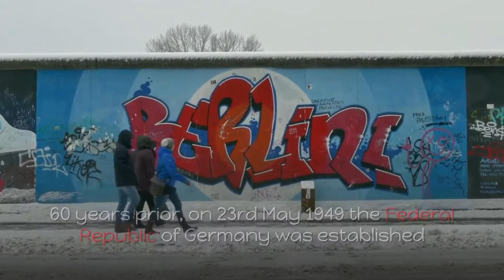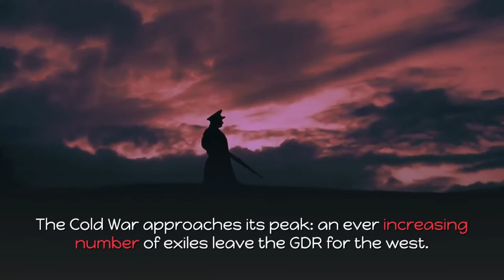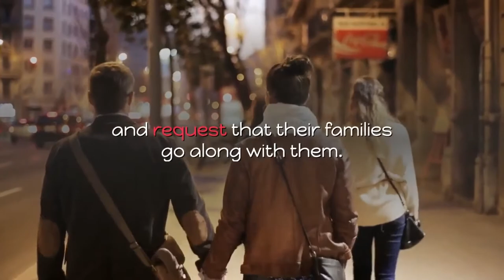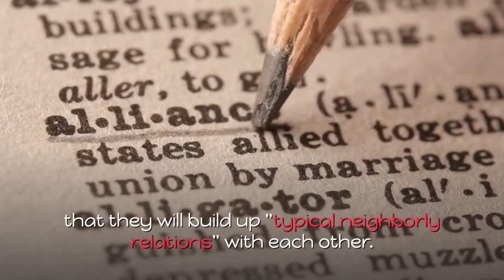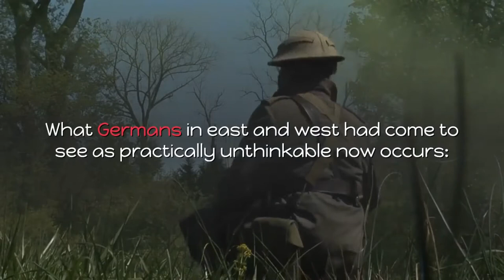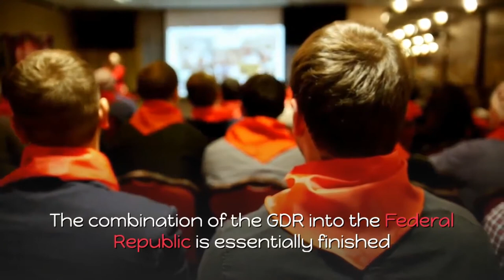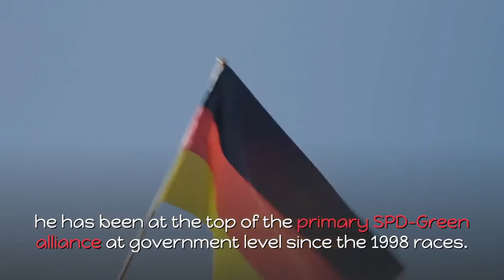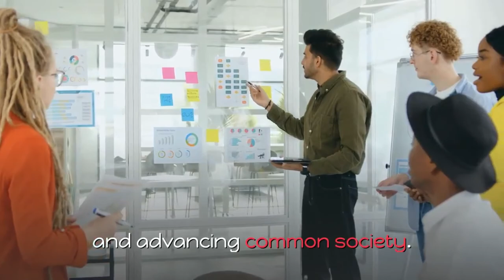History of the Federal Republic of Germany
The Federal Republic of Germany is founded in the west with the promulgation of the Basic Law on 23 May 1949. The first Bundestag elections are held on 14 August and Konrad Adenauer (CDU) becomes Federal Chancellor. The German Democratic Republic (GDR) is founded in the “eastern zone” on 7 October 1949.

History of the Federal Republic of Germany, german empire anthem instrumental, german history documentary BBC, german history archive, german history with a german accent